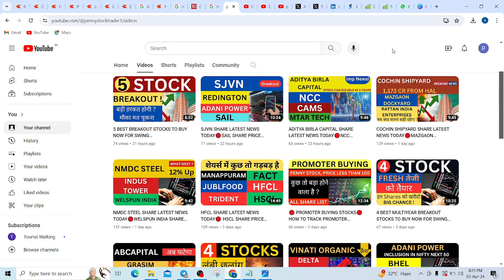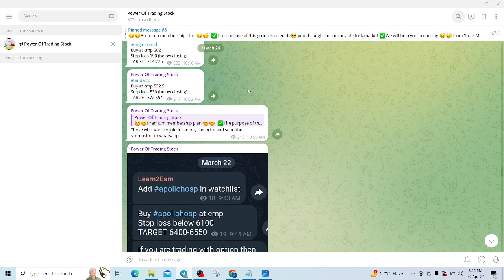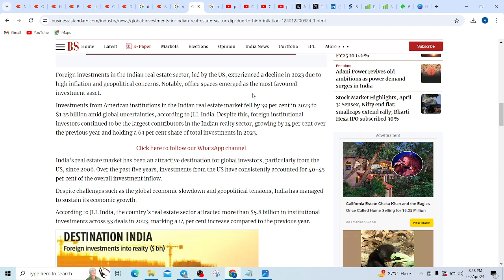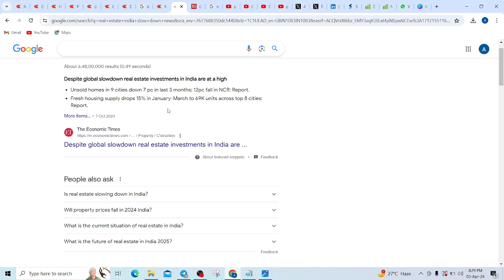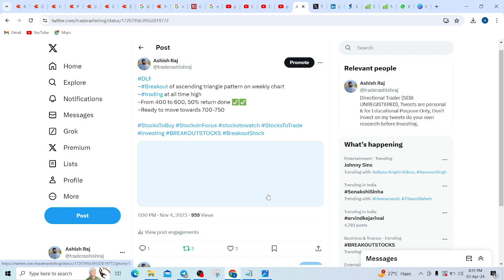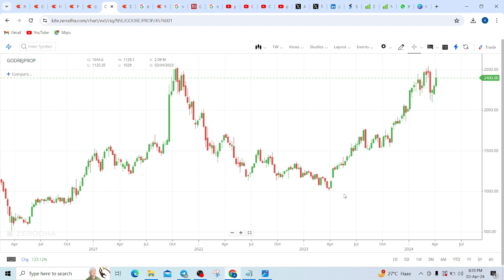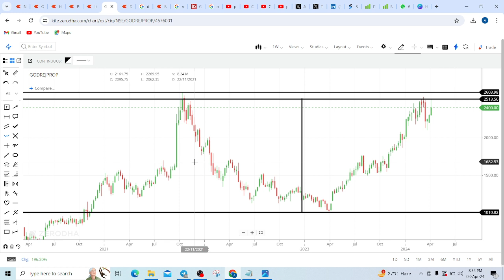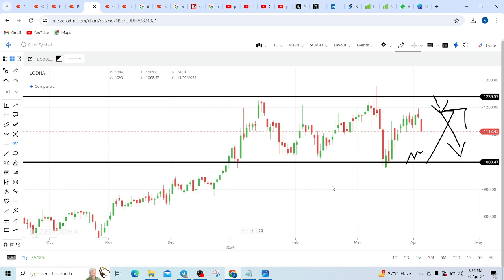WHY REAL ESTATE SECTORS ARE FALLING ? NIFTY REALTY PRICE ANALYSIS🔴REAL ESTATE SECTOR STOCKS FALLING🔴